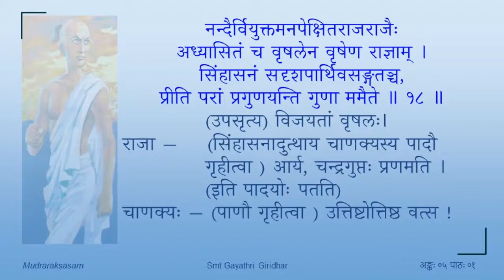मुद्राराक्षसम् - तृतीयोऽङ्कः - पाठः ०५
Act 03

पाठः ०५ — चाणक्यकञ्चुकिसंवादः